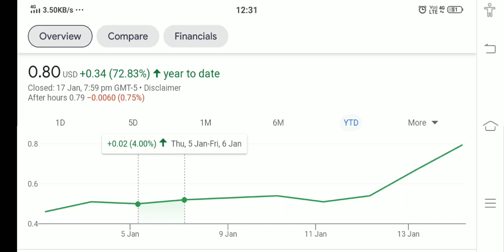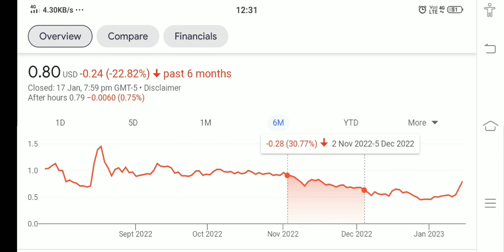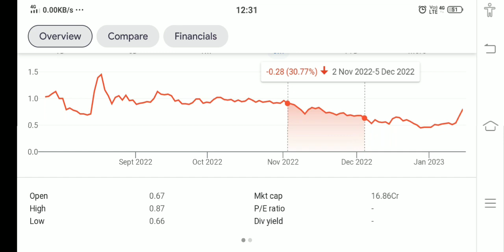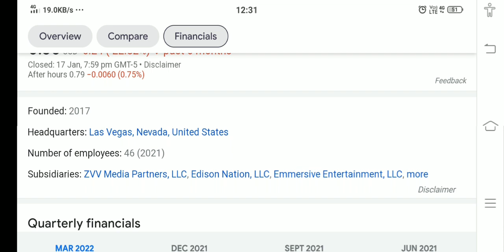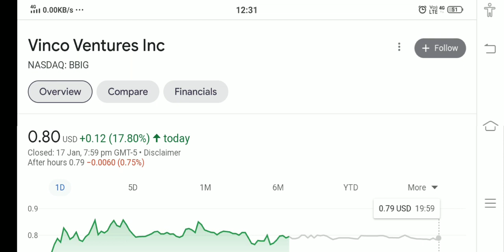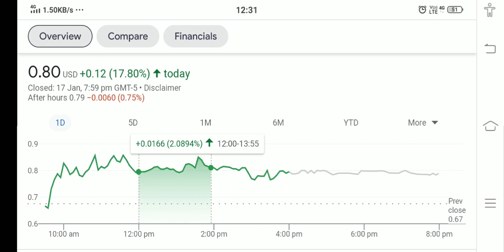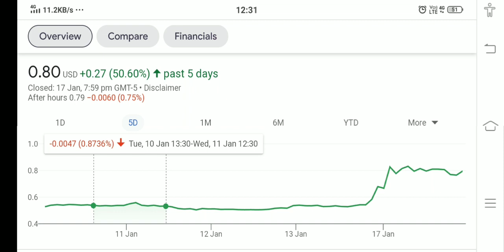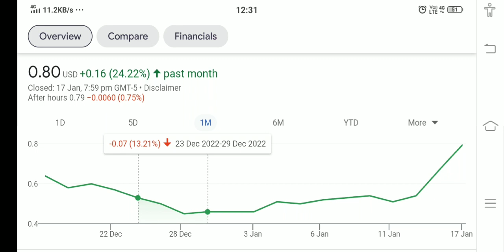VINCO VENTURE STOCK !! WHY VINCO VENTURE HIT %10 PRICE